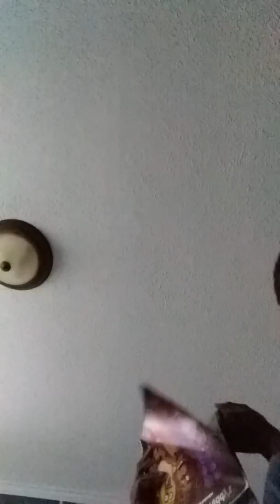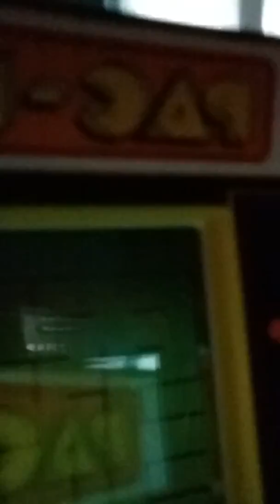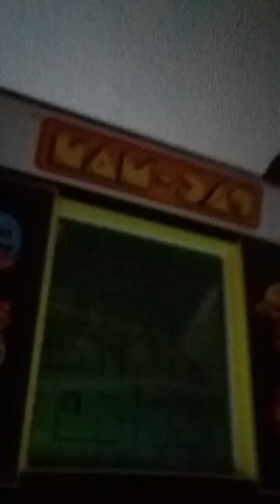Foxy gamer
Un boxing 3. box's